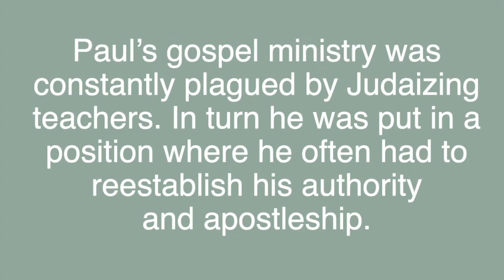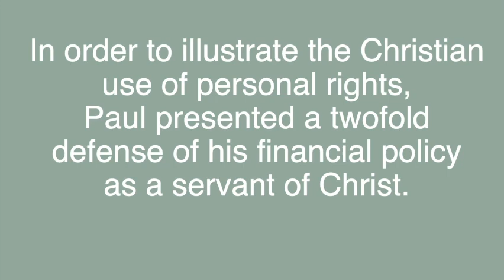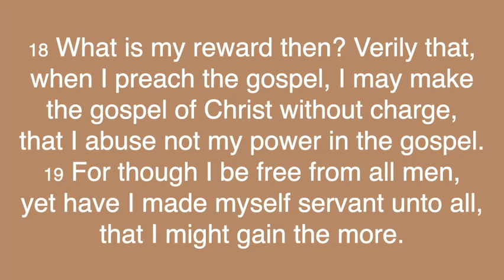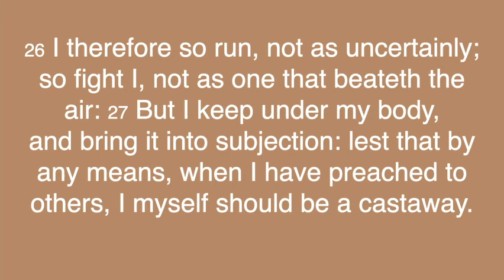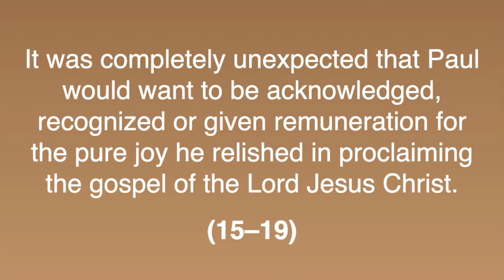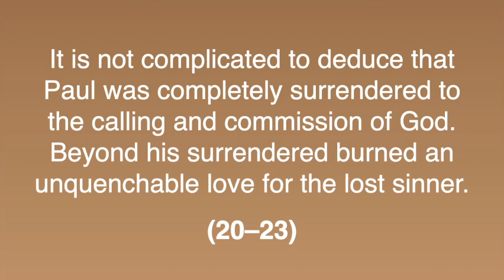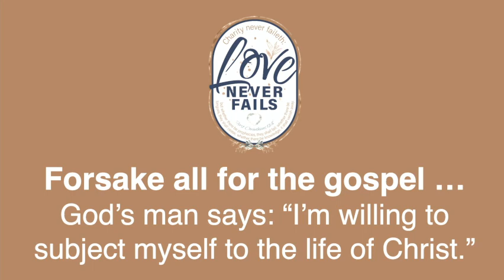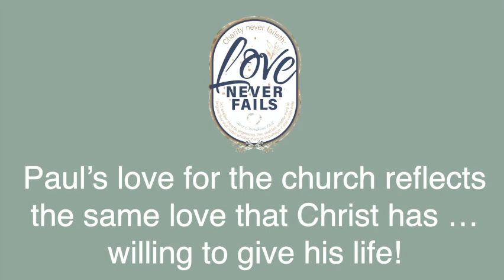Willing to Forsake All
Pastor Mark adds another message to his Love Never Fails series.